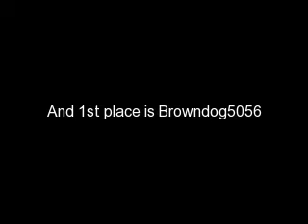200 subscriber raffle winners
Congratulations to the winners!! Sorry that it took so long for me to upload the video to Youtube.